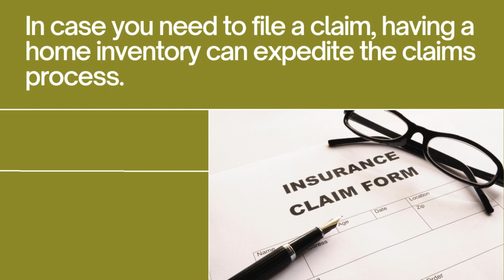Home inventory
MPF Insurance, Inc. is your Sewickley Pennsylvania hometown Insurance Agent! We are an Independent Insurance Agency that looks for the best Insurance for you and your family, including Erie Insurance! Do you live in the Sewickley Pa. area? We offer Auto Insurance, Business Insurance, Life Insurance, Homeowners Insurance, and many other Insurance Products! To find out more about our agency, and to find your best recipe for insurance,